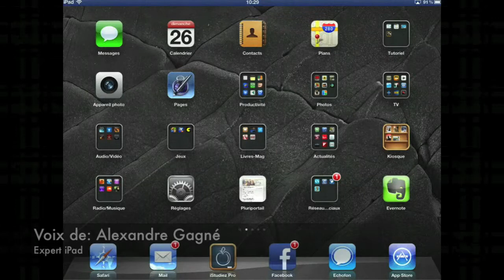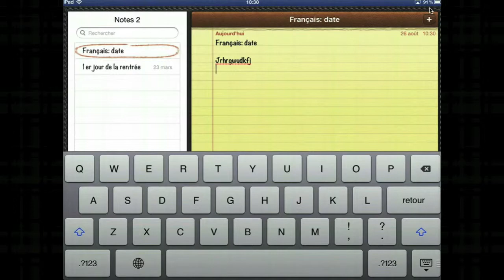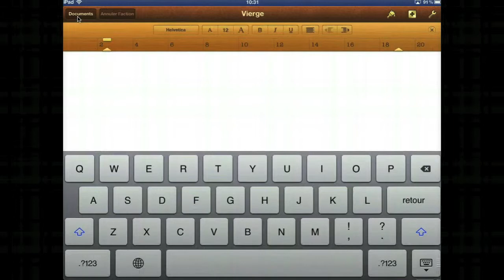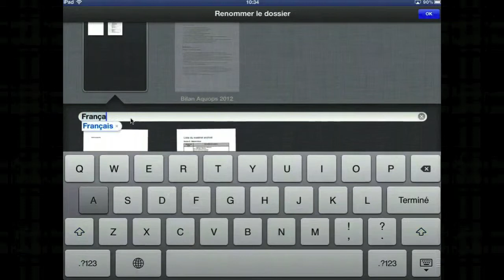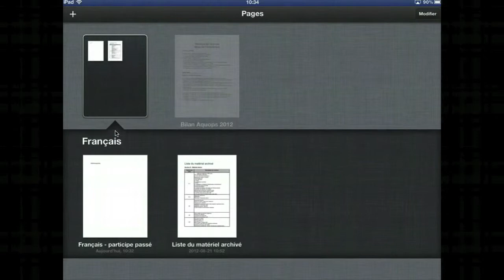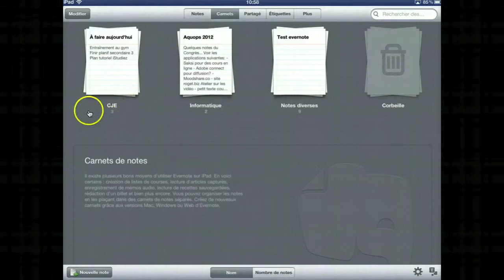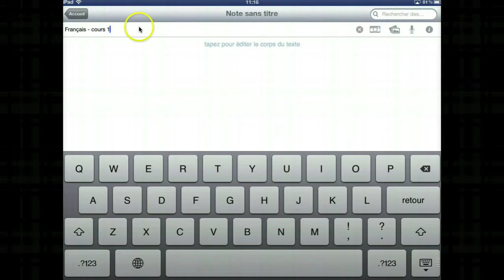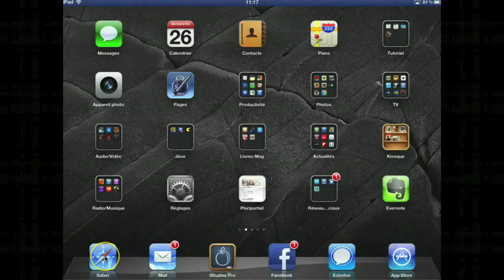LES TUTOS CJE - Les applications de prise de notes à l'école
Tutoriel qui vous proposent trois solutions pour la prise de notes en classe.